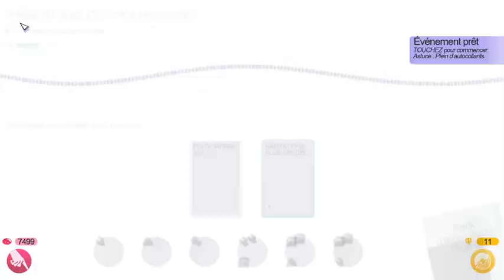Godus [FR] Un GodGame de Peter Molyneux Gratuit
Godus est un GodGame en accès anticipé et gratuit, crée par 22cans l'équipe de Peter Molyneux vous devrez guider vos disciples sur une nouvelle île et les aider à y survivre en façonnant le paysage.